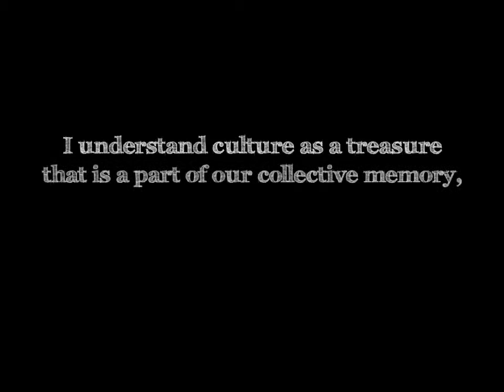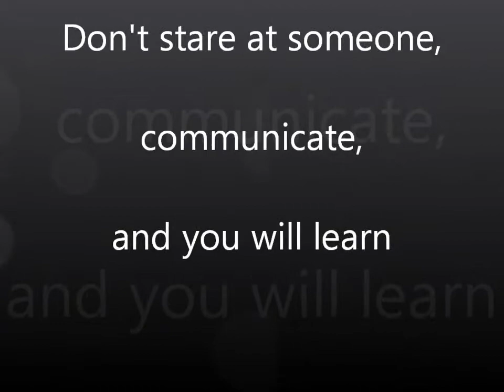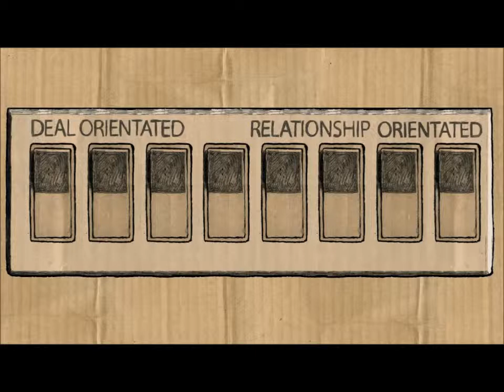intercultural communication - Yannick Peeters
I do not own these two videos:

What is culture? - Bureau of Educational and Cultural affairs

Intercultural communication - Dr. Swallow, D.